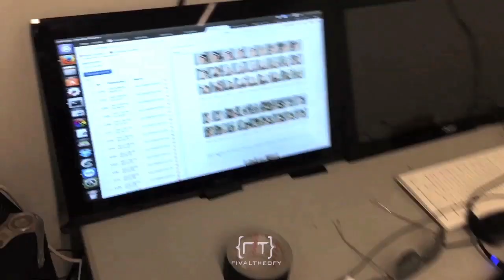Rival Theory Splash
Splash anim for Rival Theory website